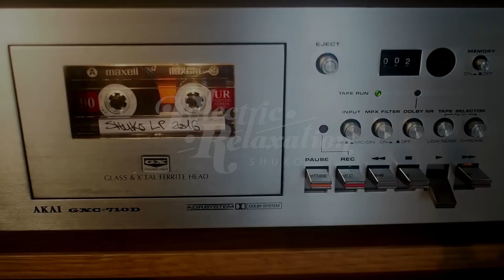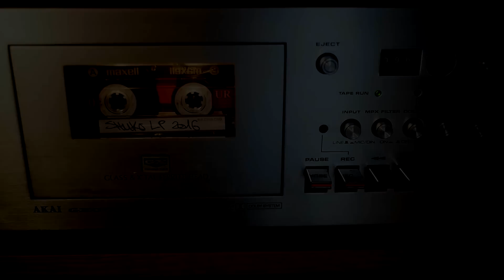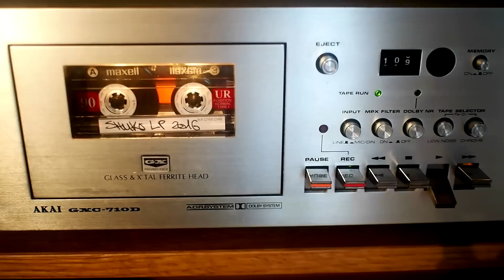Shuko - Electric Relaxation Snippet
The new album "Electric Relaxation" is out now.

About Shuko:

For more then 15 years Shuko has been a repeatetly recurring name in the German and international HipHop scene. Shuko, whose real name is Christoph Baus, made a name of himself in the U.S. by producing for artists like Omarion, Tyga, Bow Wow, T-Pain, Talib Kweli, Keith Murray and Vinnie Paz. Besides that he lately went beyond the boundaries of HipHop and established himself as a successful pop-producer, since he worked with the German Rap-/Pop-musician „Cro“, on his platin-album „Melodie“. He also worked with "Die Fantastischen 4“ (Germany), "Fedez" (Italy), "Guy Sebastian" (Australia), „Sokol" (Poland) and 2 Chainz (USA). He and his musical partner Freedo also produced Zara Larsson’s No.1 Hit „Lush Life“ (European Charts)